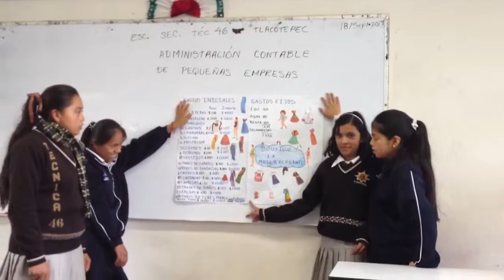Clases de contabilidad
Escuela Secundaria Tecnica 46 Tlacotepec